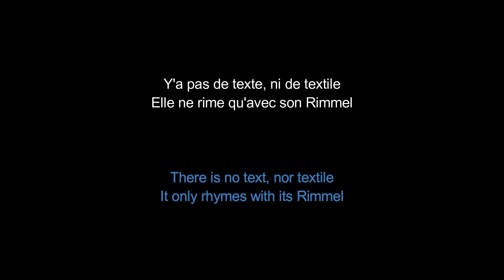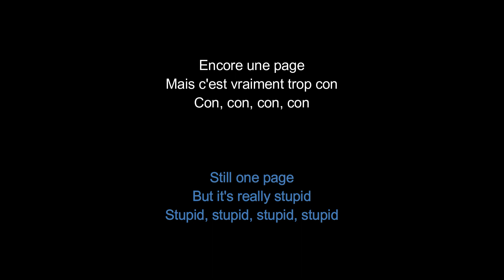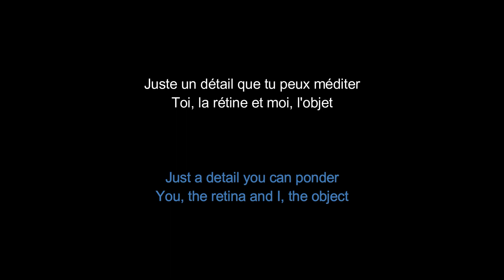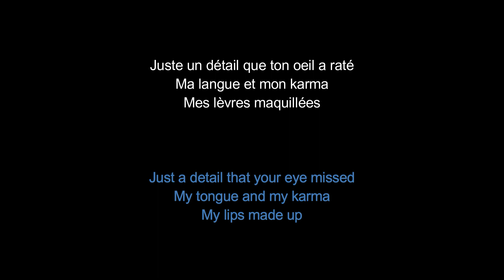Lorie - Dita (avec parole)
Singer: Lorie Pester
Song: Dita
Track: 02
Album: Regarde-moi
Year: 2011